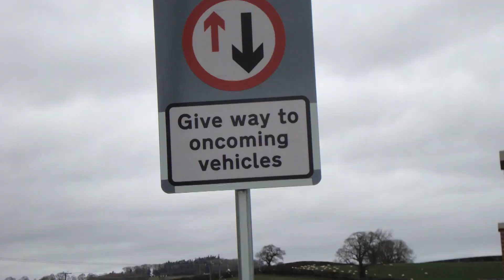The Monty's Million Pound Bridge ribbon cutting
Classic cavalcade crowns completion of the new Schoolhouse Bridge on the Montgomery Canal in north Shropshire after the ceremonial cutting of a ribbon by the Chairman of Shropshire Council on 31 January 2024.